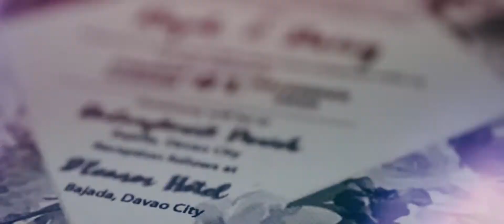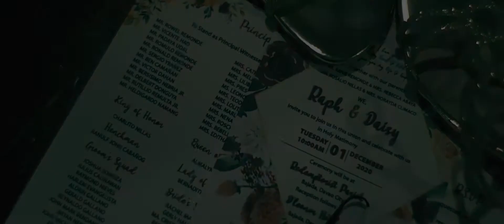DAISY AND RAPH SDE VIDEO | 12.01.20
Met and wed in a pandemic time.